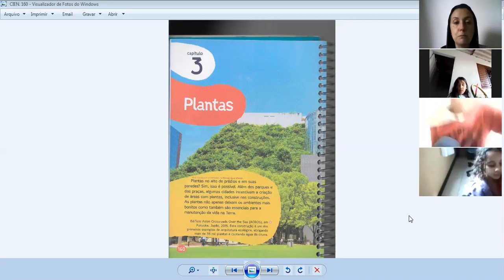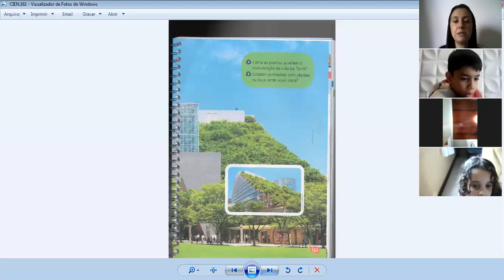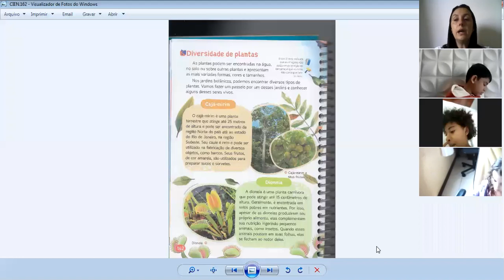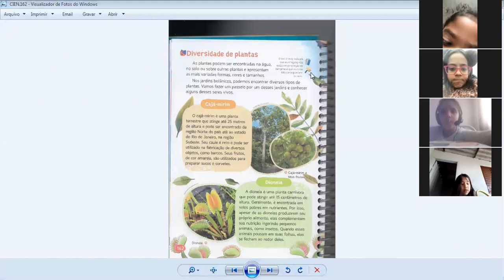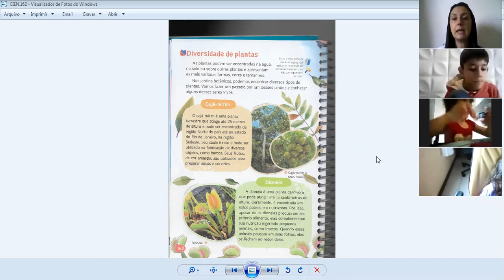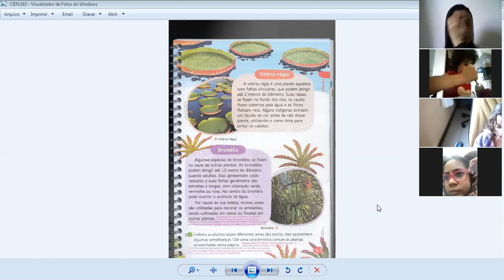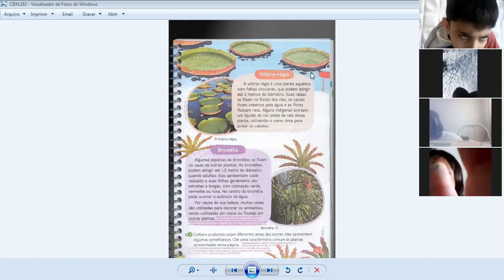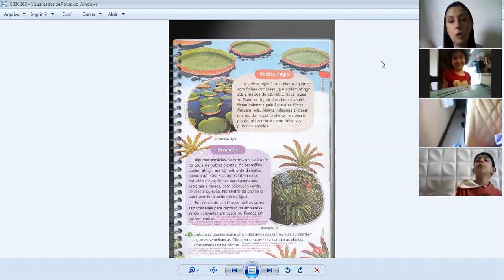2° B CIÊNCIAS 04 06